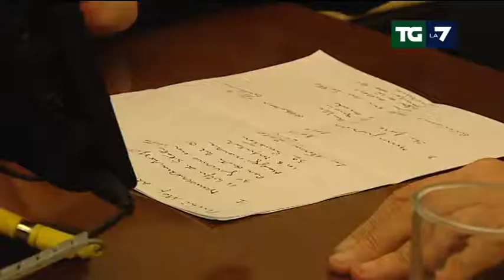Berlusconi ai parlamentari di FI: Renzi malato di bulimia di potere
L'ex-cavaliere conferma la linea di opposizione e sferra un durissimo attacco al premier: "con le sue riforme sta creando una piccola dittatura". Ma il leader forzista deve far fronte al dissenso interno. L'ala fittiana non si è presentata alla riunione mentre i verdiniani potrebbero soccorrere il governo sull'Italicum. Servizio di Andrea Molino